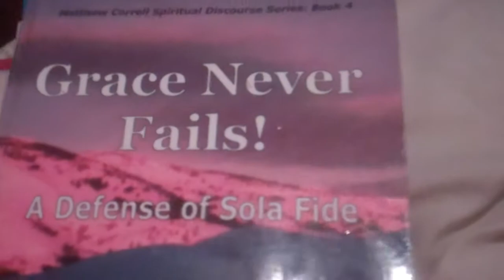11 books out now.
The first 9 books displayed in this video are Christian books on theology and doctrine. The latter 2 books are fictional novels.  God bless.